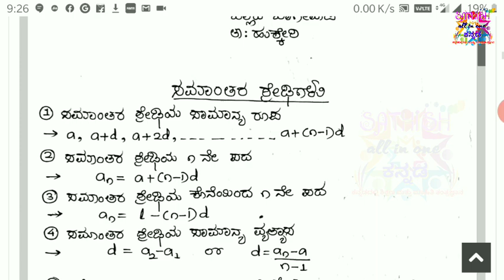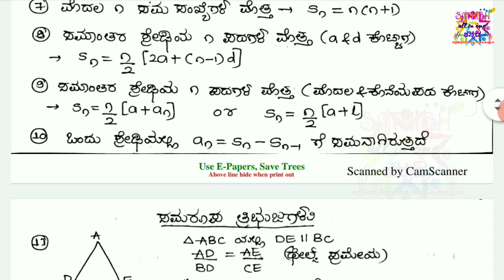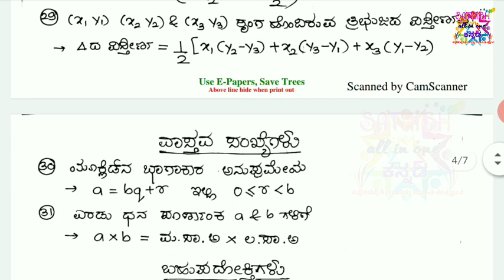SSLC ಗಣಿತದ ಸೂತ್ರಗಳು important for fainal exam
SSLC exam Update